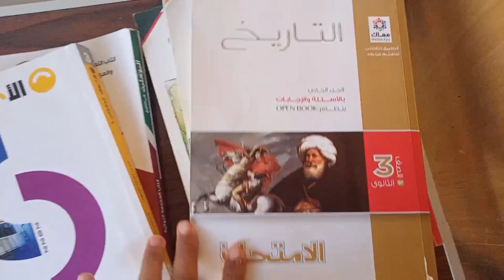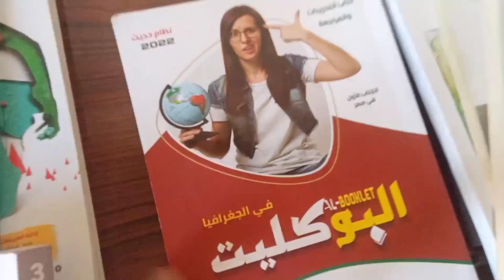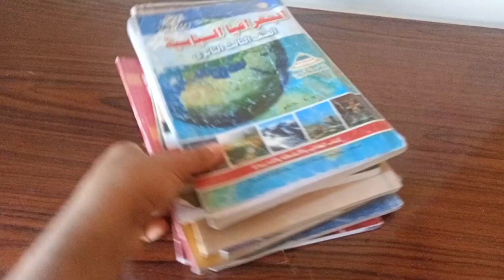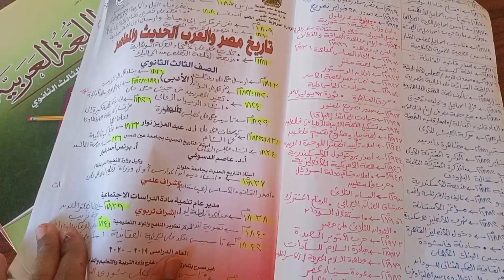ازاي هنذاكر | بعد جدول امتحانات ثانوية عامة 2022 هنرمي كتب المدرسه في الزباله؟😱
بعد اعلان وزيرة التربية والتعليم الدكتور طارق شوقي
بعدم الدخول الامتحانات الثانوية العامة بكتاب المدرسه ازاي هنذاكر ؟

هنحفظ المنهج ولا نفهم و ازاي هندخل الامتحان من غير كتاب وكلنا كنا معتمدين عليه
دفعة السنه اللي فاتت مكنتش بتستخدمه في الامتحان وكلنا عارفين انه بيضيع وقت لو دخلنا معتمدين عليه
بلاش نقلق من عدم دخولنا بالكتاب ♥️